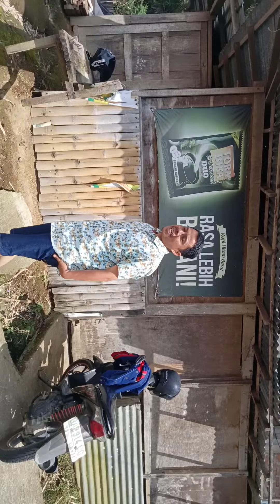Lereng Singgalang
Assalamualaikum
Selamat datang di chanel @pangerankubang
Keindahan lereng Singgalang kita hadirkan buat pecinta chanel Pangeran Kubang semua.Lereng Singgalang akan kita tempuh dan nikmati sebelum sampai ke objek wisata Sajuta Janjang
Mohon maaf karena videonya salah dalam pengambilan